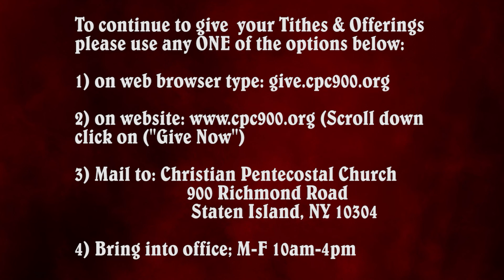"I Am Not Ashamed" (11/2/21)